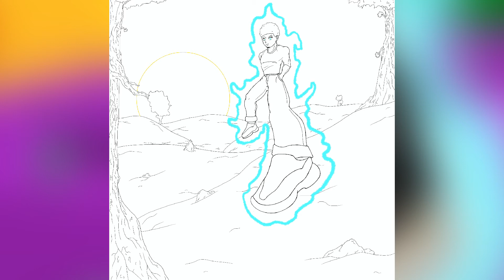Drawing my friend as an Anime Character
Etsy Shop (prints)

Thanks so much for all of your support, it means the world!